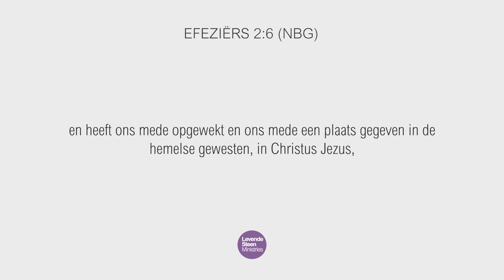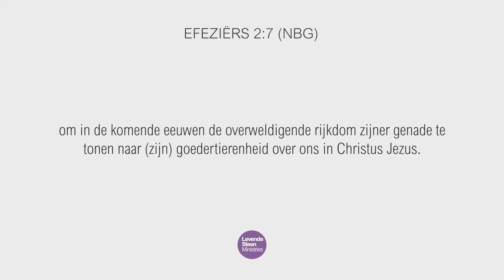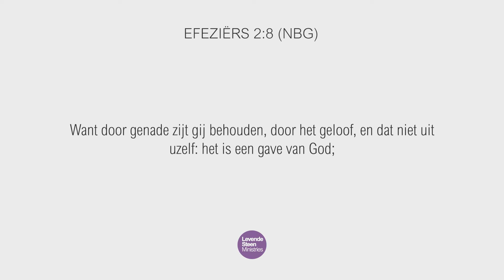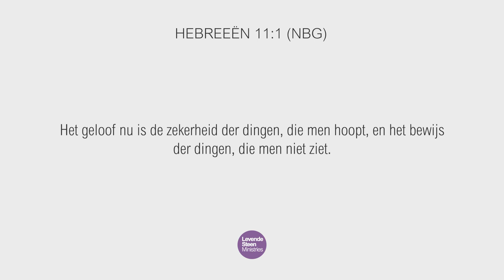Levende Steen Ministries - Serie: Gebruik je geloof 3/3